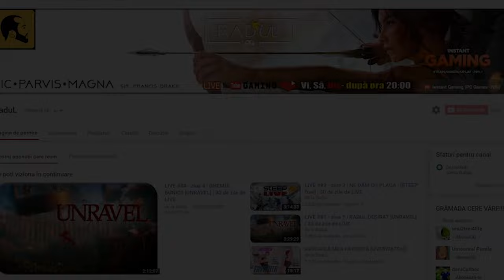CE-A FĂCUT FRAIERICĂ ĂLA CU... SOMBRA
Dacă Mistery Heroes nu este cel mai tare mod din Overwatch, atunci nu știu care este!

Numele meu este Radu și creez gameplay-uri pe youtube din pură pasiune pentru jocuri video.

Am si un program de stream, care este cam așa: Miercuri, Vineri, Sâmbătă, Duminică și bilunar Lunea după ora 20. Joc diverse jocuri, în funcție de starea de spirit însă n-o să joc: Minecraft, LOL, DOTA, WOW, Metin, HeartStone, FIFA sau WOT.

Abonare si vizionare placuta va doresc!